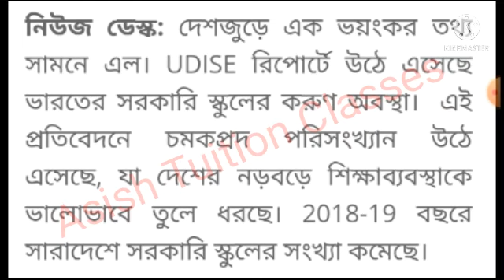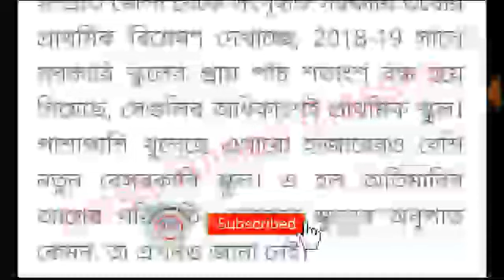Exclusive : বন্ধ করা হল ৫১ হাজার সরকারি স্কুল : সামনে এল চাঞ্চল্যকর তথ্য : বিস্তারিত জানুন